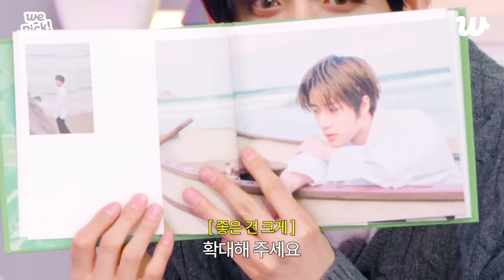[WePick] 수빈이가 초대하는 투모로우바이투게더 멤버들과의 랜선 티타임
00:00 티타임에 오신 모아 여러분 환영합니다
01:20 파이팅의 의미로 건배
02:10 이번 앨범에서 가장 좋아하는 곡?
03:25 최애 콘셉트 포토는?
04:35 The Name Chapter: TEMPTATION 앨범 언박싱
05:30 앨범 가공소 체험 후기
06:08 Sugar Rush Ride 포인트 안무
08:03 Devil by the Window 포인트 안무
09:57 탐나는 파트는?
11:30 라이어 게임 벌칙 소개
12:30 첫 번째 라이어 게임
14:04 두 번째 라이어 게임
16:08 게임과 관계없는 젤리 먹방
17:43 마무리 인사